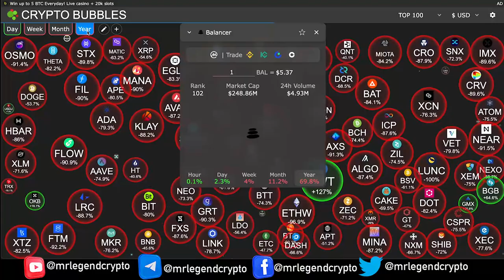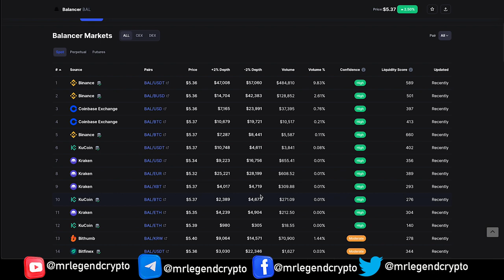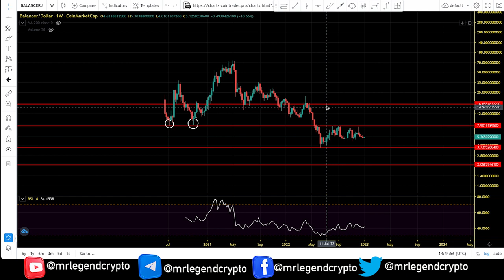Balancer (BAL) A Realistic Price Prediction For 2023. BAL Price Chart Analysis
Balancer is an automated market maker (AMM) that was developed on the Ethereum blockchain and launched in March 2020. It was able to raise a $3M seed round by Placeholder and Accomplice. Balancer protocol functions as a self-balancing weighted portfolio, price sensor and liquidity provider. It allows users to earn profits through its recently introduced token ($BAL) by contributing to customizable liquidity pools.

MLC